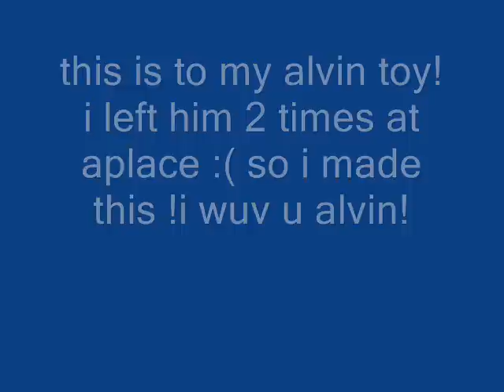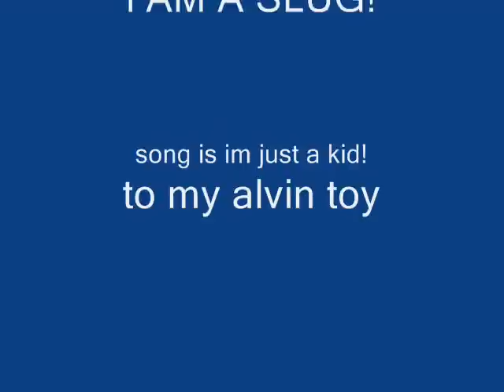dedicated to my poor little alvin toy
I left my alvin toy at my friends house overnight 2 TIMES!!! I feel so guilty! my poor little alvin toy ):